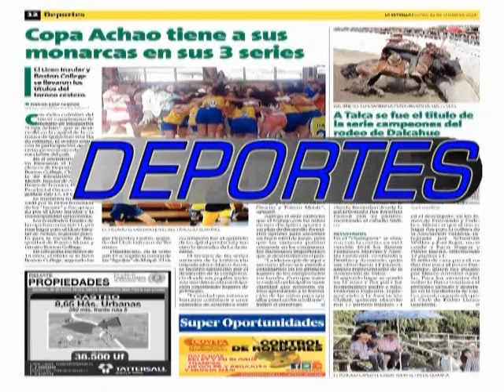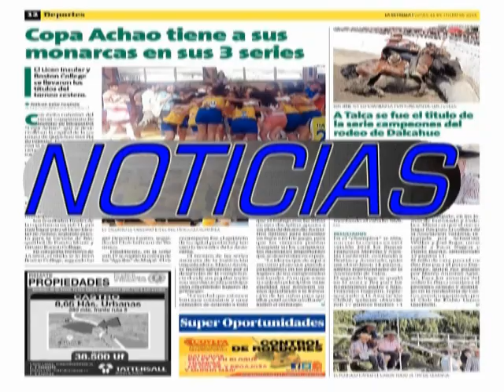INSULAR BASICA INFORMA OMAR ALMONACID PROFESOR CAMPEONATO NACIONAL DE HANDBOL